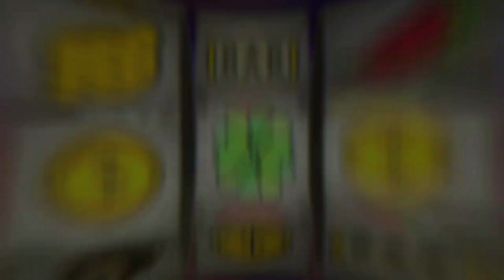bounty belles slot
Hey!!! fellow slot players this is a Branch off of Mortal Gaming!, as you know Jackpot Slots Fantasies we bring Quality! to Slot Play  I'm a Young man enjoying an old man's game, I really enjoyed working with my pops on His channel so I wanted to bring an Awesome variety of kp3 games mainly and also other Slot platforms soon to come, that my dad may not want to post or hasn't yet thanked enjoy.